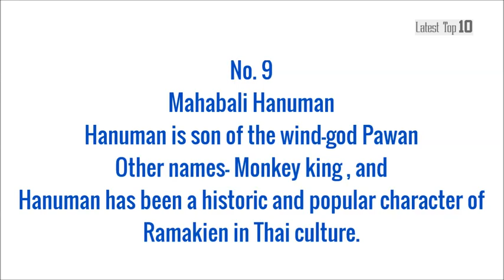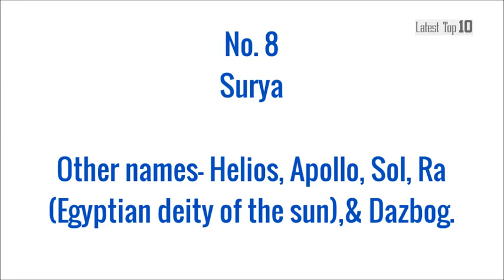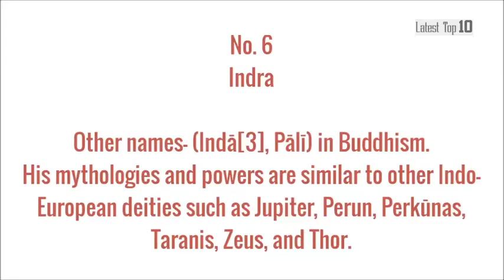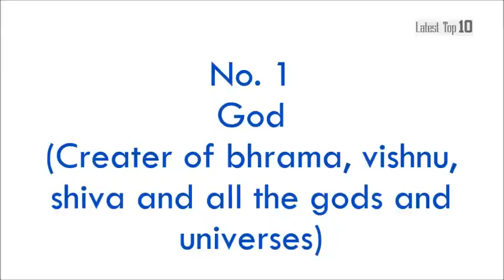Top 9 Gods in Hinduism